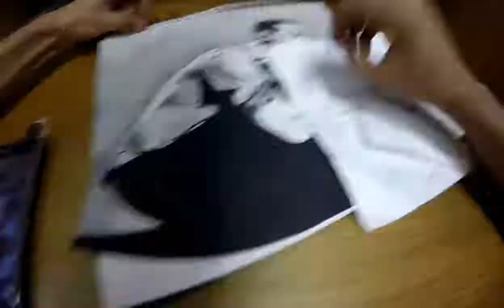Chester Bennington- Linkin Park Charcoal Drawing timelapse (Rick the Creator)